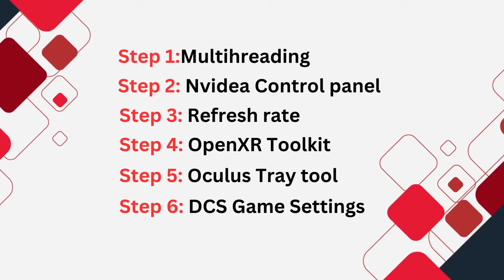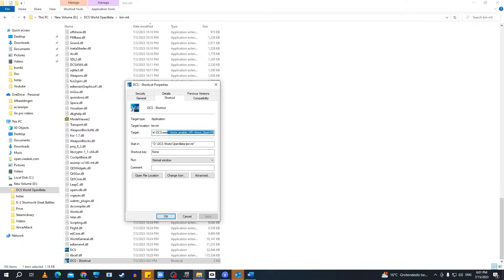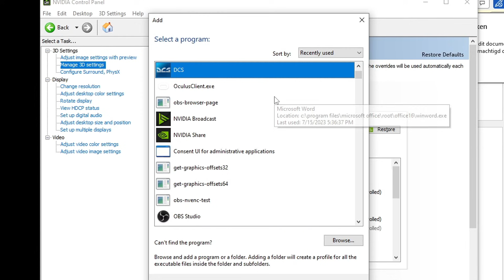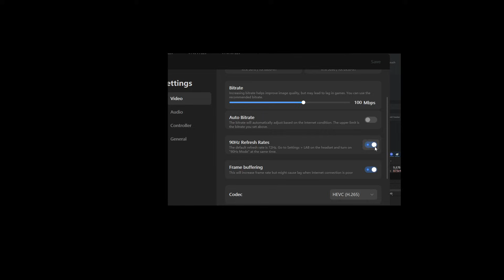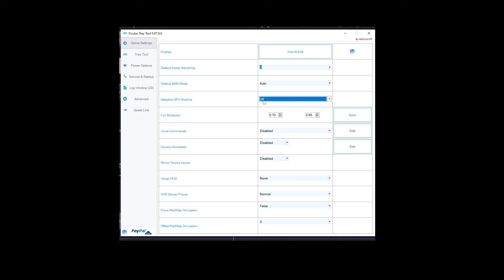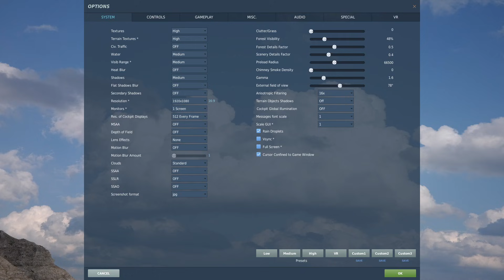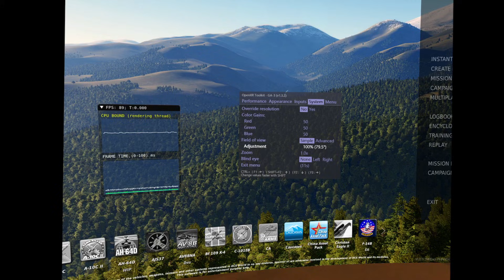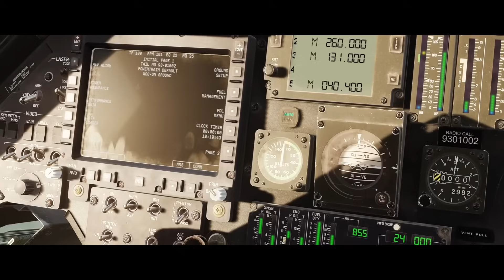DCS VR Settings Guide - Unbelievable Results! - 2023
In this video we search for the optimal DCS VR settings which gave me fantastic results for the Quest 2, Pico 4 and HP reverb.

Game: DCS VR
PC SPECS:
Gigabyte GeForce RTX 3080 Ti Gaming 12GB

Timestamps:

00:00 Introduction
0:36 Step 1:  DCS Multithreading and shortcut
01:27 Step 2: Nvidea Control panel
02:34 Step 3: Install the Openxr Toolkit
02:45 Step 4: App settings Refresh Rate
04:01 Step 5: Oculus tray Tool (important!)
05:28 Step 6: Ingame settings
08:27 Step 7: Openxr toolkit settings
08:54 Quest 2 results and performance test
11:27 Pico 4 results and performance test
13:32 Final words - Let's help eachother